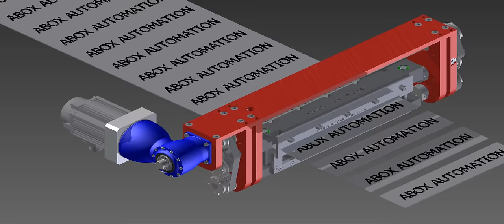Servo Driven Rotary Guillotine Knife ABOX Automation Corp. (1080P)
Servo Driven Rotary Guillotine Knife ABOX Automation Corp.